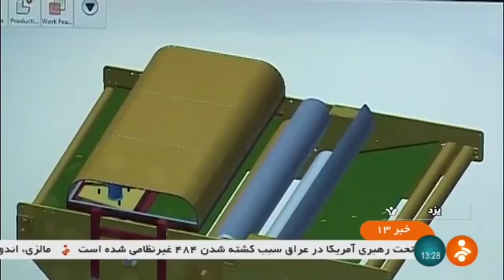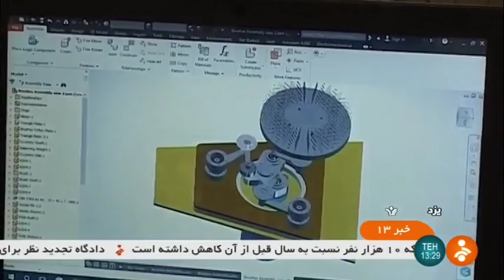Iran made Rug & Carpet washing machine, Yazd province دستگاه شستشوي فرش يزد ايران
Iran made Rug & Carpet washing machine, Yazd province
دستگاه شستشوي فرش يزد ايران